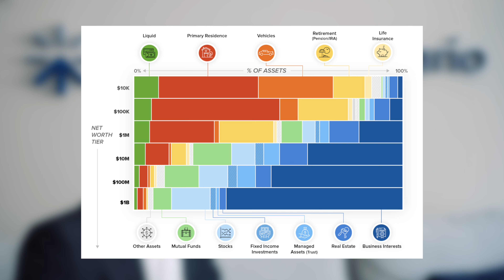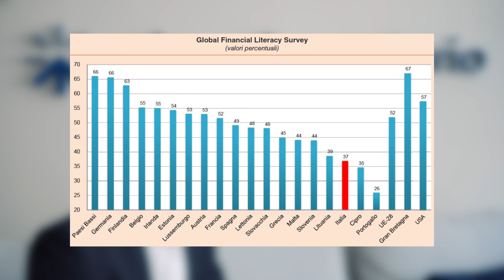Casa, dolce casa, il servizio che ti guida verso la casa dei tuoi sogni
📽In questo video: Casa, dolce casa
Crea il piano per la casa dei tuoi sogni, senza che questa si trasformi in un incubo!